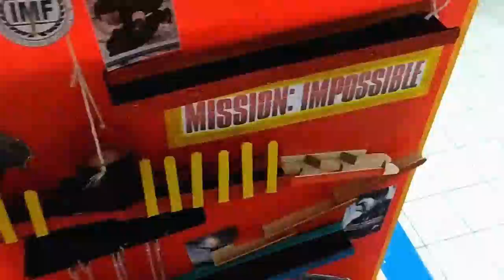MISSION COMPLETE:- Rube Goldberg Machine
Applied Mechanics KA10603 group project